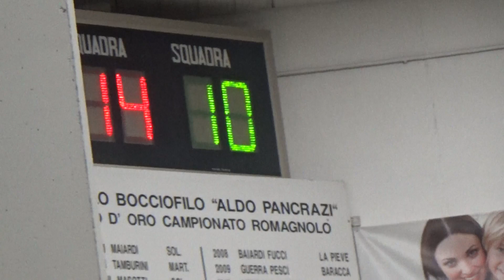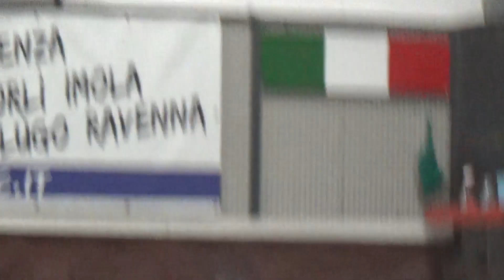15R 10V 00016